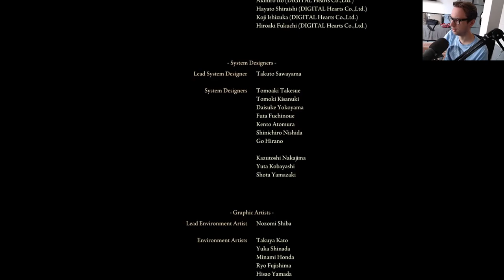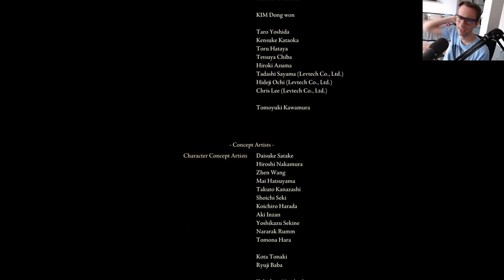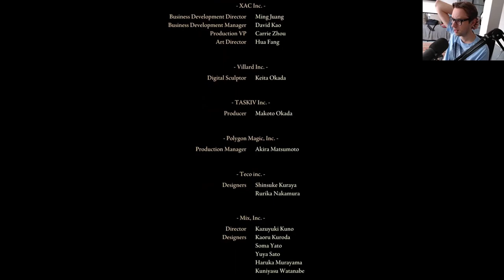Elden Ring SORCERER RUN Episode 39 - FINALE & Elden Beast RAGE!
This is the END of the Sorcerer playthrough! It has been a wild ride, even if Elden Rage absolutely drove me mad!